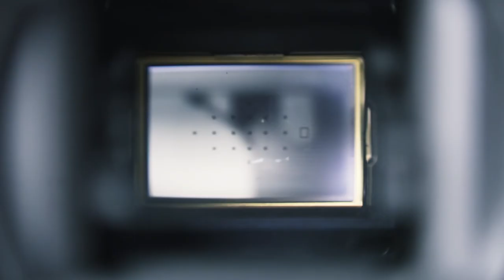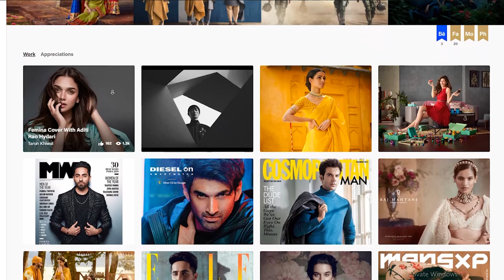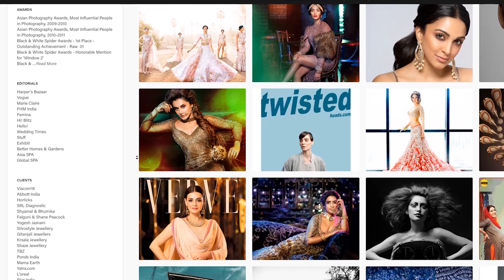Top 5 Fashion Photographers in India [Hindi] | Best Fashion Photographer in India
We are back with the new video in the Fashion Photography Series, which will let you know about the best fashion photographers in India. Find out the names of India's famous fashion photographers in our video on Top 5 Fashion Photographers in India.